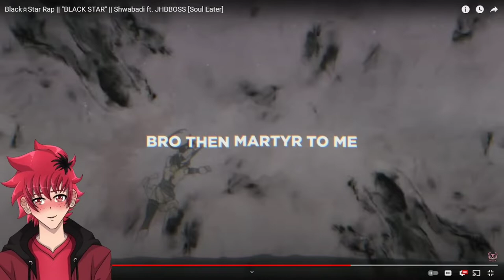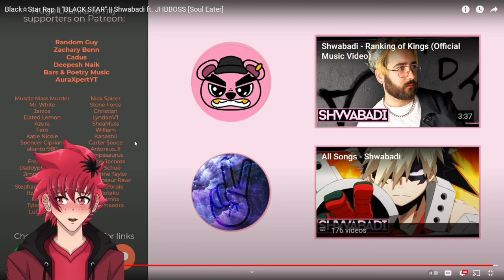STAR OF THE SHOW | Black☆Star Rap Reaction | Shwabadi ft. JHBBOSS | Vtuber Reacts